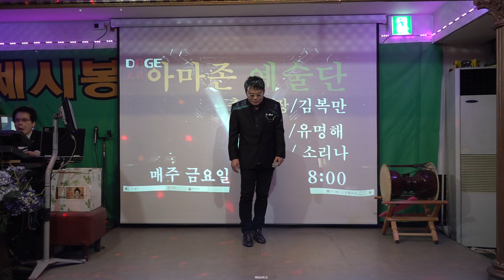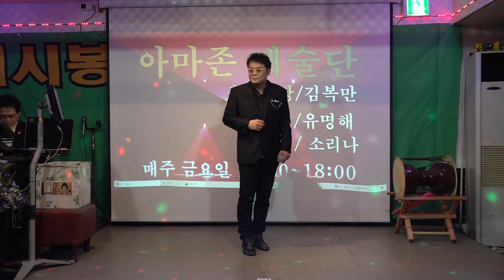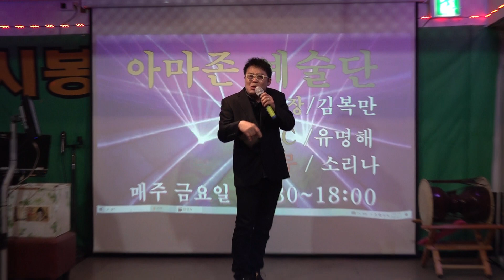가수 양훈 무정세월 원곡 서원하 아마존예술단정기공연 세시봉 2023년 3월31일